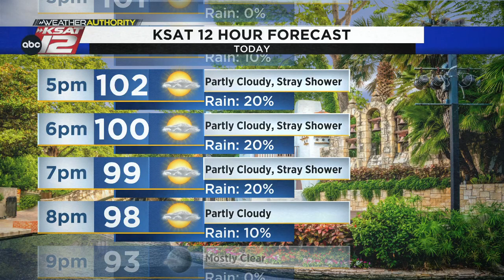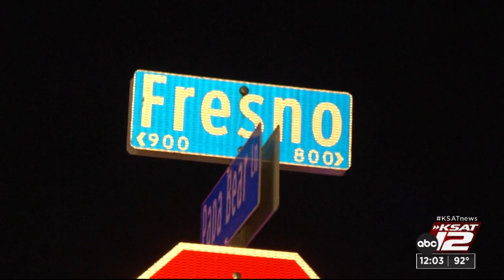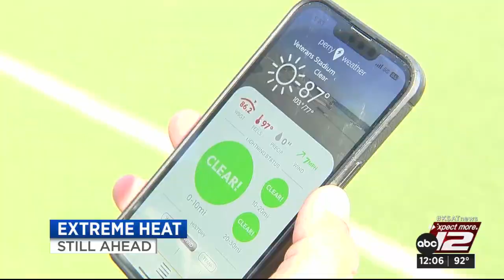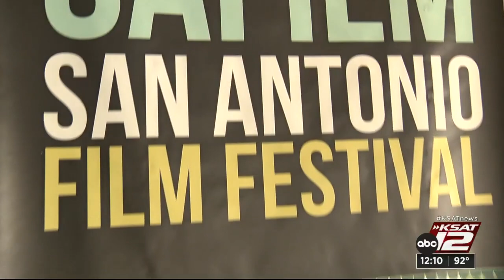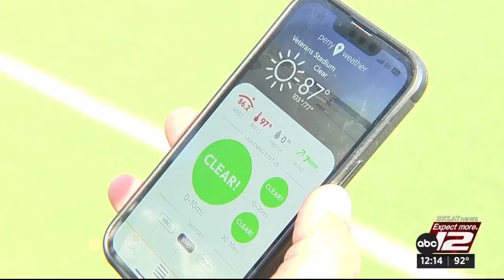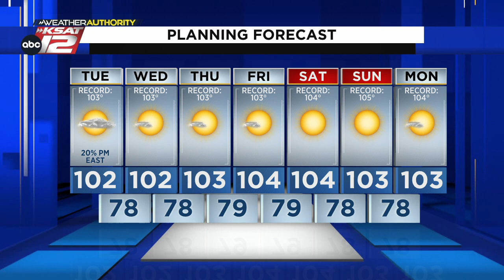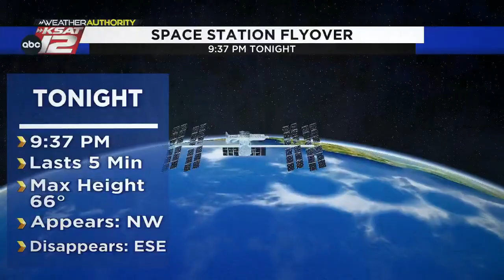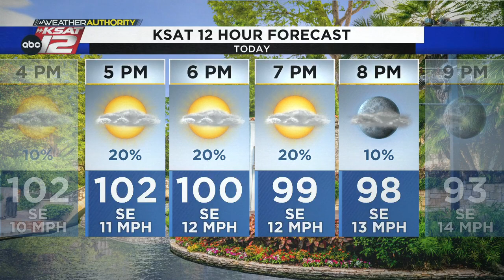KSAT12 News at Noon : Aug 01, 2023